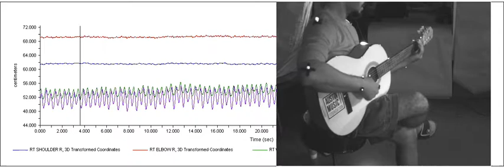Strumming Data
This is the Guitar Strumming Trial for Aundre Wesley.